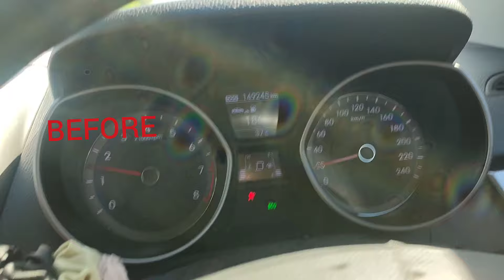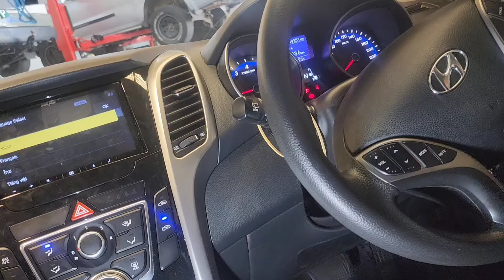Hyundai steering clunk noise while turning